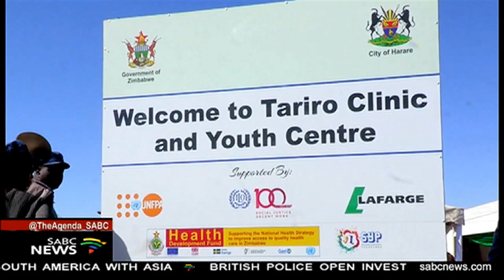Zimbabwe records significant reduction in child marriages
Zimbabwe may be on a verge of winning the war against child marriages. Recent statistics show a significant reduction in newly recorded cases for 2018. The number of girls married before 18 is now less than 30-percent. Zimbabwean President Emerson Mnangwagwa attributes the drop to new laws as well as new educational and cultural facilities and programmes. To commemorate World Population Day he opened a new clinic and Youth Centre in Harare.